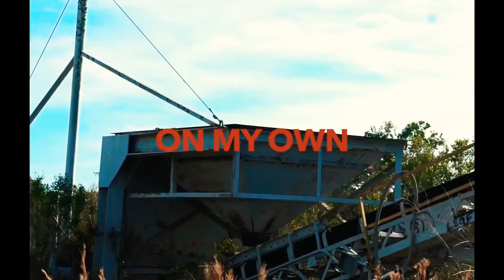Mill Tiket - On My Own prod by Mill Tiket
Mill Tiket is a New artist/producer/engineer to the La Familia by way of Jacksonville/Ocala
Video shot by Dez Framez